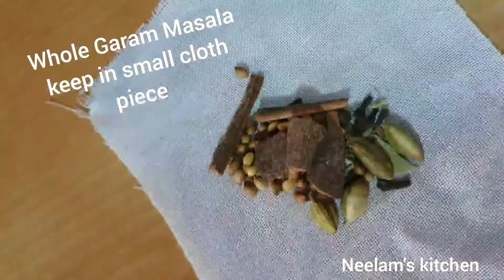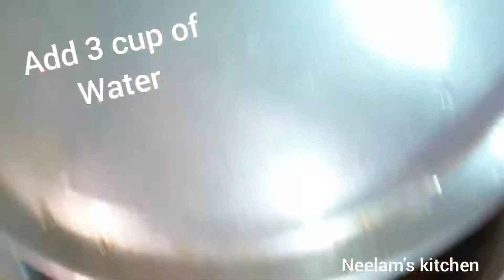BLACK CHICKPEAS MASALA